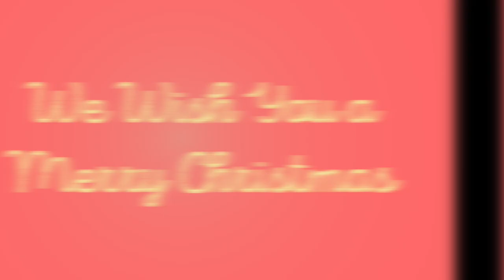Creative Remedies Presents Christmas 2021!